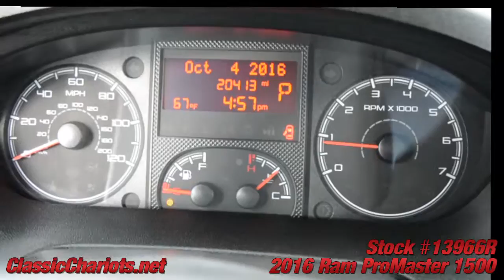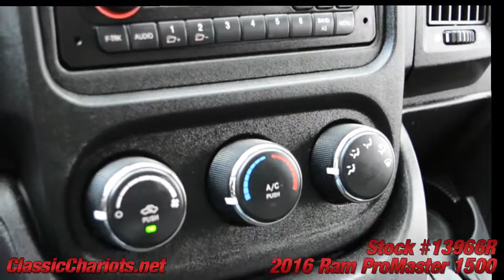Used 2015 Ram ProMaster 1500 For Sale at Classic Chariots in Vista - Stock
Clean CarFax Report - Remaining Factory Warranty - Rear Cargo Area - Sliding Side Door For Easy Access - Aux USB Audio - Spotter Mirrors - Digital Info Center - AM/FM Radio - Air Conditioning. Serviced and ready to use and enjoy! Call today and set up a test drive! Family owned and operated since 1989, Classic Chariots offers affordable prices with several financing options available! High quality used cars, trucks, and SUVs in San Diego, Temecula, and Escondido. Our cars, trucks, and SUVs go through a lengthy inspection process, to ensure that our customers are buying a vehicle they can rely on. Come and see for yourself why a huge percentage of our business is repeat or referral.
Hablamos Espanol  *Vehicles subject to prior sale. Prices subject to change. All offers expire at 11:59pm Pacific Standard Time on the same day given in the ad. Advertised price does not include government fees and taxes, any finance charges, any dealer documentation preparation charge, and any emission testing charge. All third party sites that advertise our vehicles may not be displaying accurate information. Thank you.